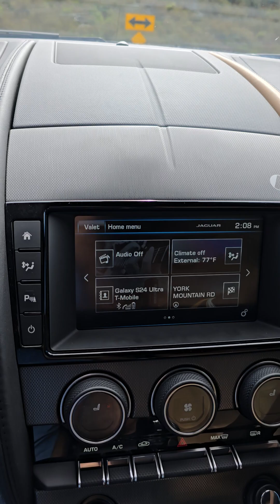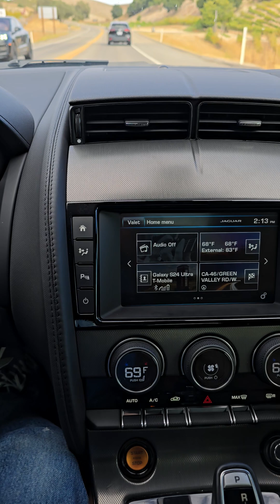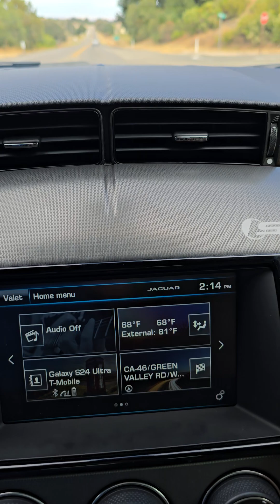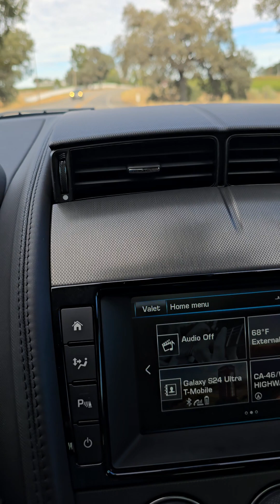2016 Jaguar F-Type V6 S clunk knock noise center dashboard.